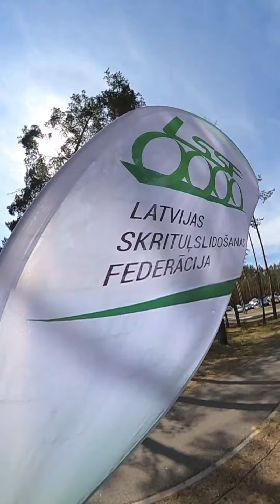Pēc sacensību atmosfēra; Latvijas Čempionāts 10km ātrskrituļslidošanā; Mežgarciems, Latvija; 160723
"RAW" versija

16. jūlijs, 2023. Rezultāti un sīkāka informācija: skatesports.lv

Īsa anekdote no Bāča:
"Mammu, nopērc man lūdzu jaunas botas, Kādas botas, tu vēl slidas neesi novalkājis"